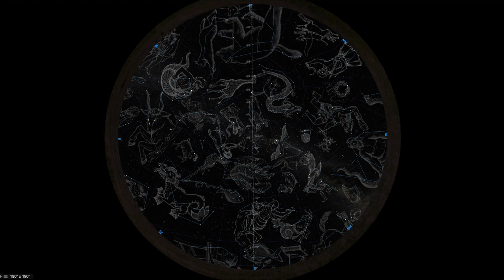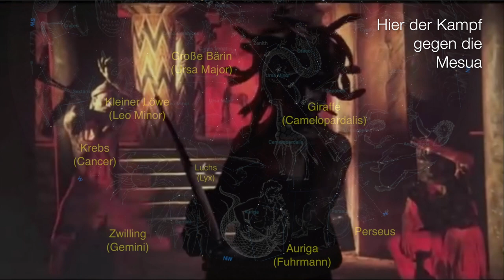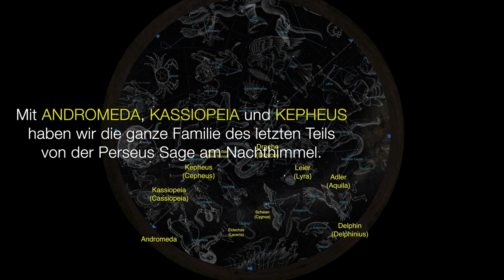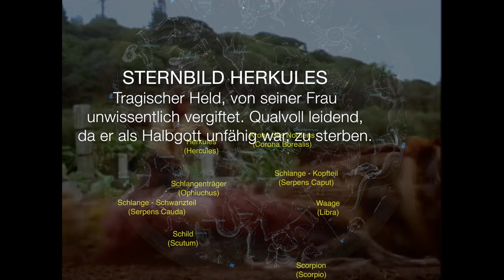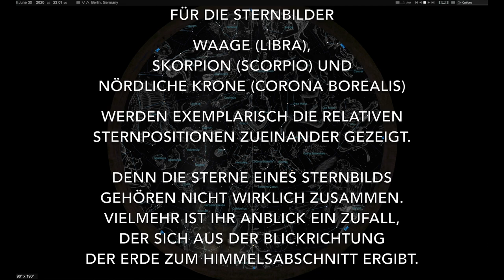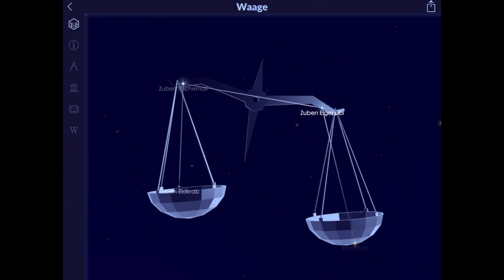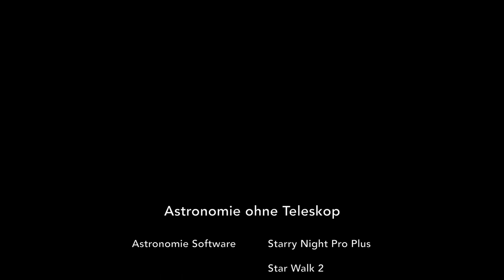Sternhimmel Juni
Begleitfilm zu meinem Blogartikel "Astronomie ohne Teleskop: Vorschau für Juni 2021"

Graphics courtesy of Starry Night®
Starry Night Pro Plus 8 / Simulation Curriculum Corp.